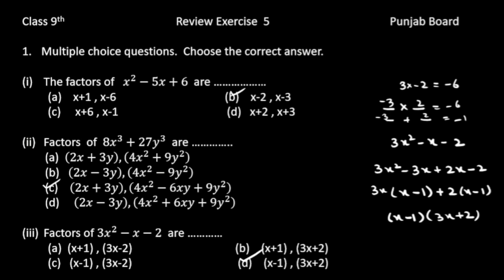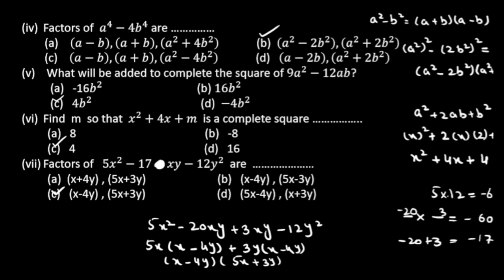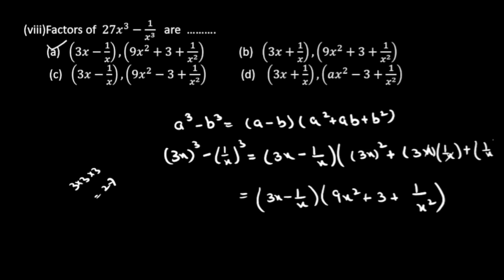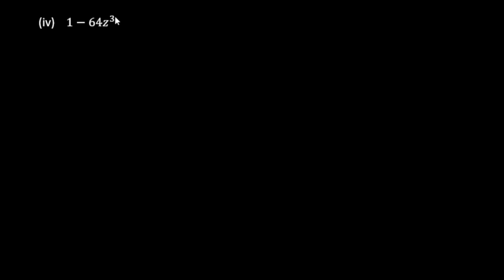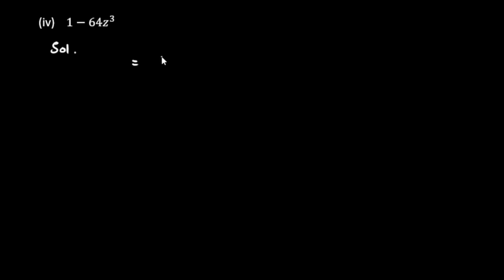Class 9th | Review Exercise 5 | Math by Jojo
Hi Guys
kya Hal Hain ?